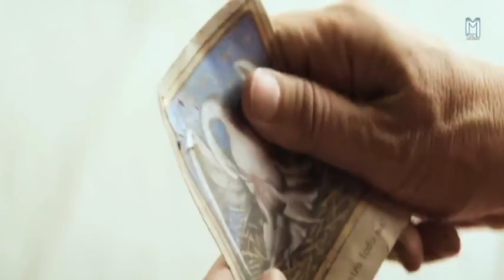32 Malasana Street (2020) Movie Explained in Hindi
32 Malasana Street (2020) Movie Explained in Hindi